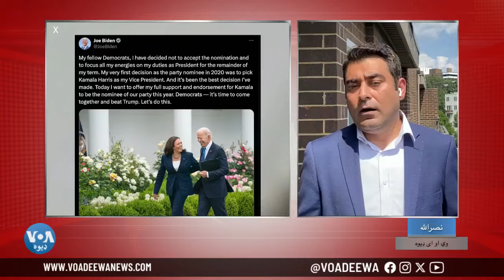ولسمشر باېډن د امریکا د صدارتي انتخاباتو سیالۍ نه بهر شو